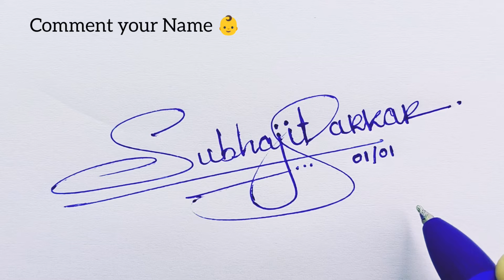Signature style and design | Stylish signature | Satish Calligraphy